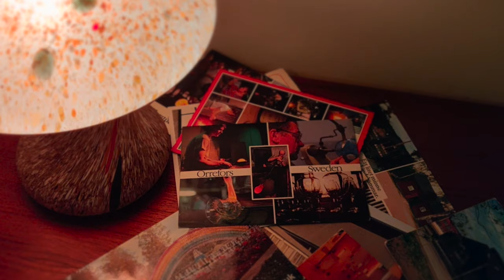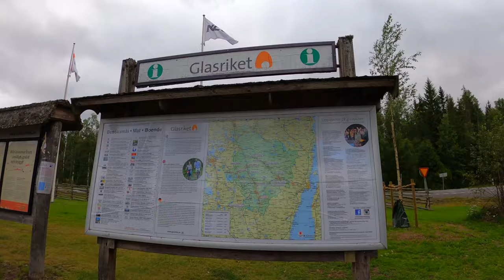スウェーデンガラス王国を巡る旅/Lindshammarガラス工場/Trip to Glass Kingdom/Lindshammar Glasbruk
スウェーデン南部、スモーランド地方にはガラス王国という一帯があります。
Kosta BodaやOrreforsは世界的にも有名ですね。

There is an area called "Glass Kingdom" in Småland in Sweden.  Kosta Boda and Orrefors are very famous all over the world.

他にもSkrufやJohansforsなど、多いときは約40もの工場が稼働していたこの一帯を、この夏旅してきました。

There are more makers such as Skruf, Johansfors etc.  There used to be around 40 factories in this area and we visited as many as possible in the summer.

ガラス王国を巡る旅シリーズ。
今回訪れたのは
Lindshammarガラス工場!

Trip to Glass Kingdom series
Today's target is
Lindshammar glass factory!

Lindshammarは1905年創業。別名カラーガラス工場と呼ばれるくらい、カラーガラスを得意としていました。

Lindshammar started in 1905.  It was also called "Colour glass factory".

Lindshammarのデザイナーと言えば、Christer Sjögren。彼は1965年から2003年までここでアートディレクターを務めました。

The most famous designer was Christer Sjögren.  He was the art director beween 1965 and 2003.

工場跡の様子、Lindshammarの作品をご紹介します。

We filmed the factory recently and will show some of their products.